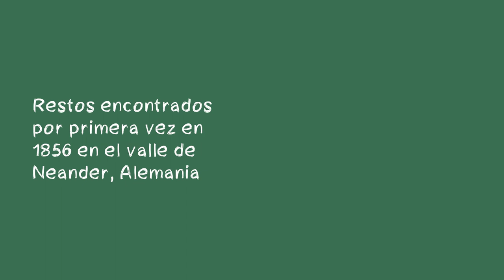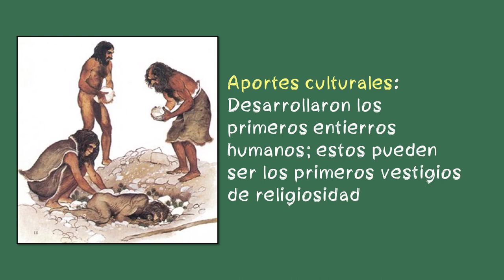⭐Hombre de Neandertal:aparece el Homo sapiens 📗 aulamedia Historia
Antigüedad: de 200 000 a 30 000 años. Restos encontrados por primera vez en 1856 en el valle de Neander, Alemania. Los hombres de Neandertal tenían el cerebro de mayor tamaño y el cráneo distinto al del Homo erectus.
LA PREGUNTA🧡😊
OTROS vídeos que no debes perderte en:
🕑marcas de TIEMPO
*DONACIÓN*
😍Si lo hiciste muchísimas gracias
☟ ¡SÍGUENOS AQUÍ! ☟